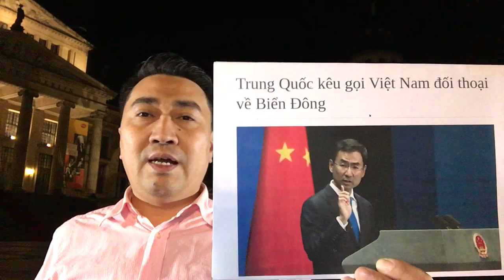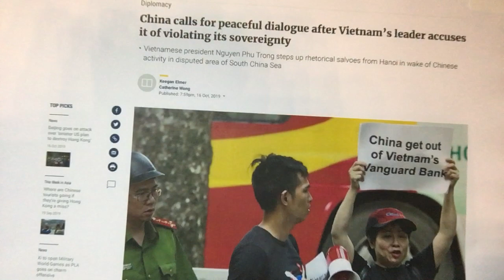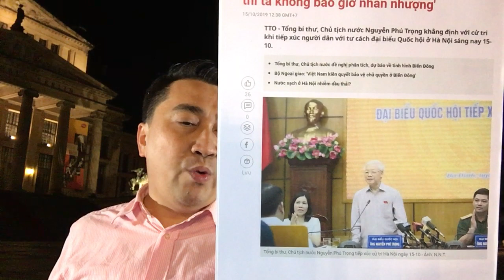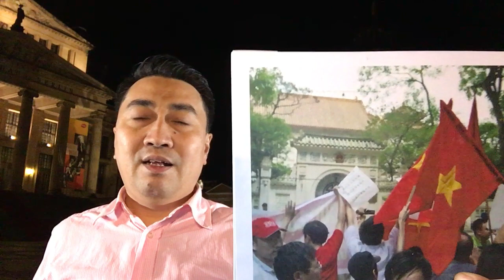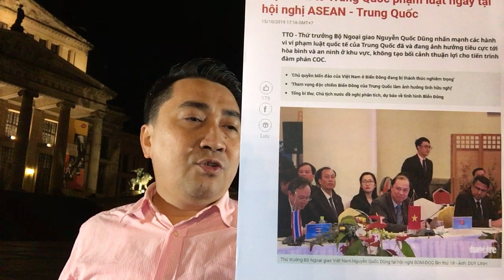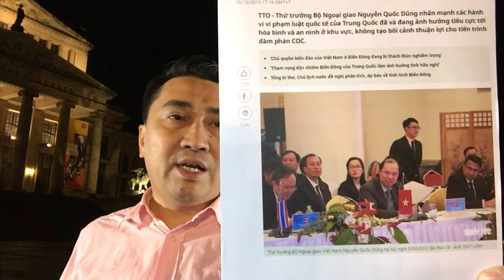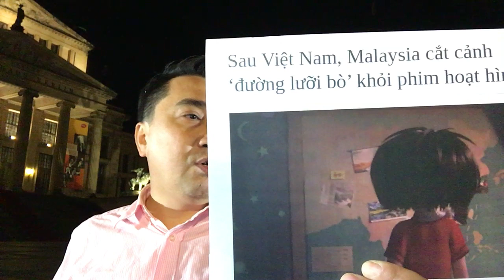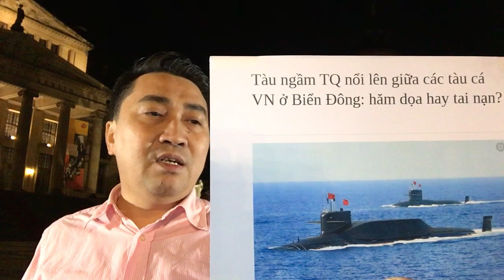Trỏ Việt Nam, Trung Quốc nổi cơn giận – Gọi Hà Nội, Bắc Kinh đòi tới ngay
Video: Lo vỡ động mạch, Nguyễn Phú Trọng ngừng đi Mỹ - Bỏ lại Biển Đông, Tổng Bí thư mải đốt lò
Video: Đả Lê Mã Lương, Nguyễn_Phú_Trọng vờ yêu nước – Tránh chỉ Trung Quốc, Tổng_Bí_thư cầu yên ổn